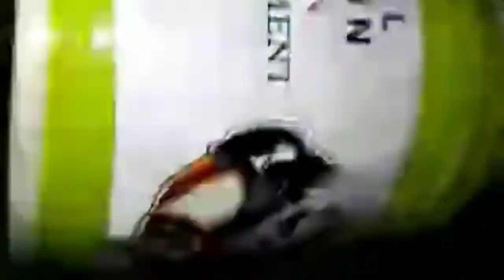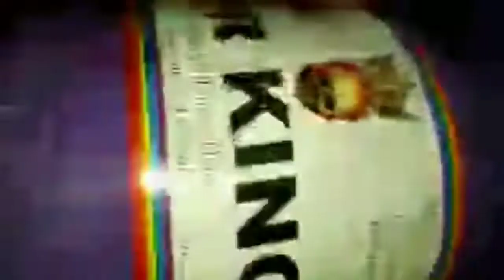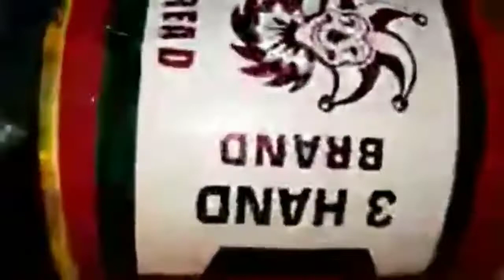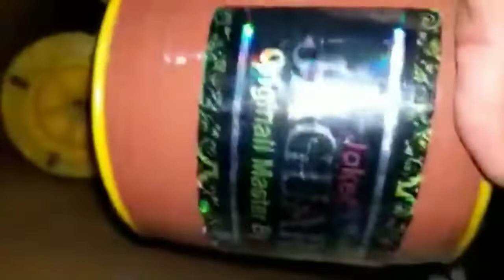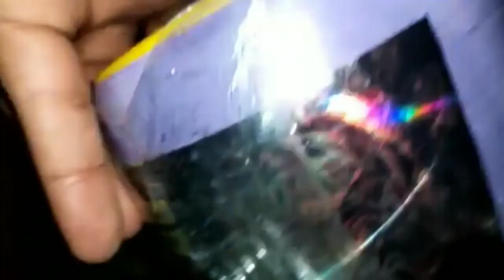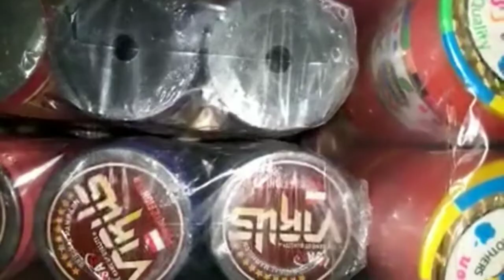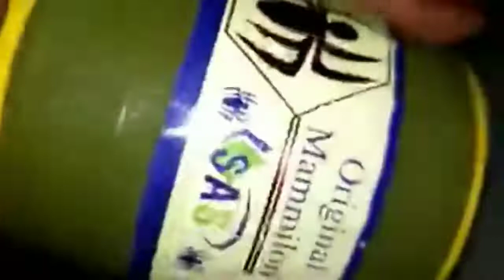KITES AND DOOR STOCK FOR KITES FESTIVAL IN PESHAWAR PAKISTANI KITES 2021